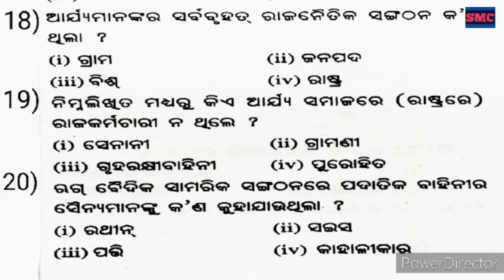CHSE Odisha /Hist-56 /+2 2ndyr History /Quiz Test of Foundation of Indian Culture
Hello Students , This video is about the Quiz Test of Plus two 2nd year History from the chapter " Foundation of Indian Culture " as per Revised Syllabus 2020-21 for the Chse Exam 2021 , Chse Odisha .